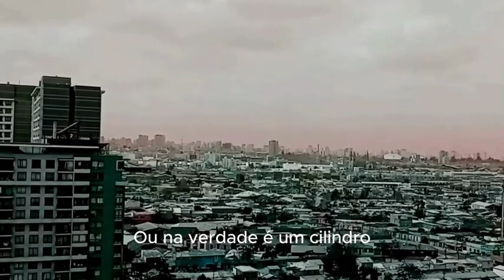incredible footage ufo Chile